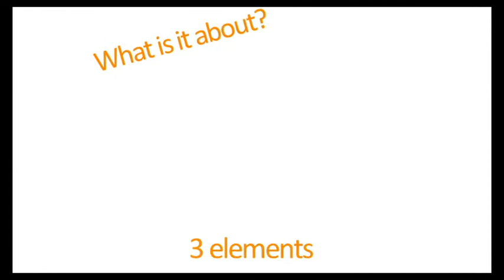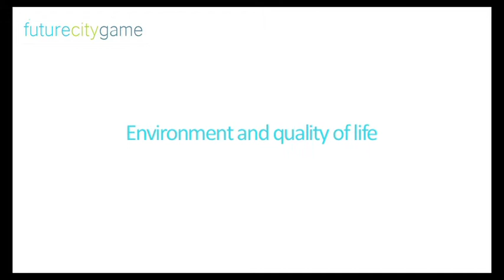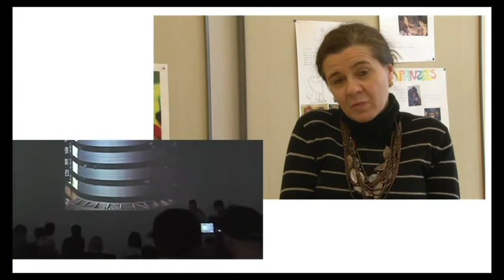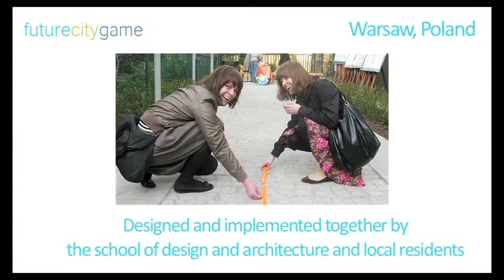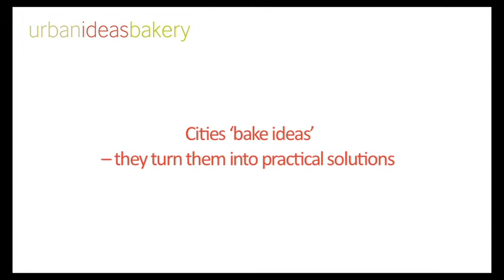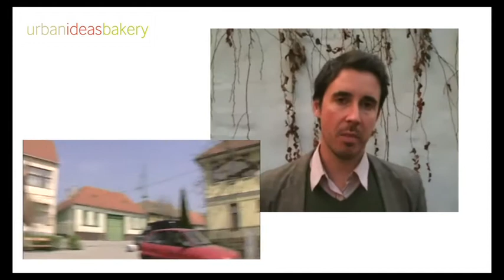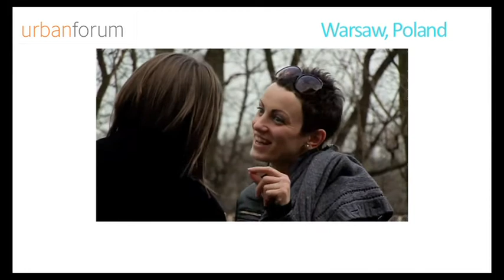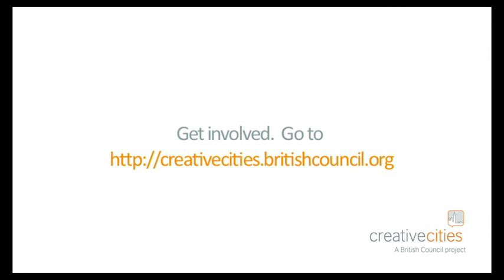Creative Cities in short: 3 years of the project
A short summary of the activities and events of Creative Cities. Have a look at the themes of the Future City Game, Urban Ideas Bakery and the Urban Forum.